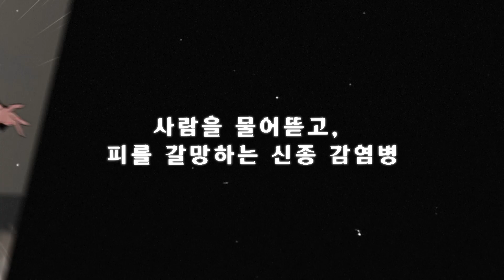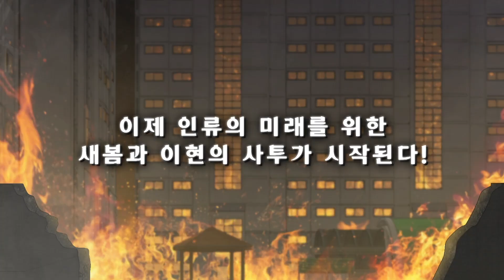[또PLAY] 새봄X이현의 풋풋했던 옥상씬을 웹툰으로!❤ 그리고 드러나는 감염병의 추악한 진실｜해피니스무빙툰